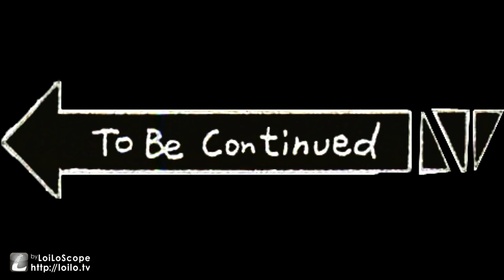Gratata - A Scrappy HBAR Montage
So this was hidden on my Google Drive folder. I was planning not to release this due to how old this gameplay and how shit tier the editing is, but still here we are now.